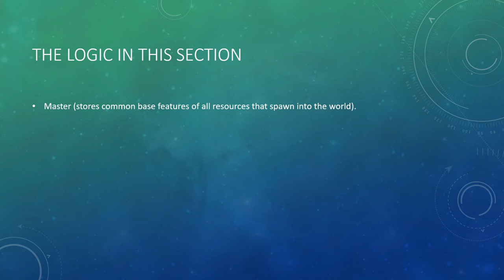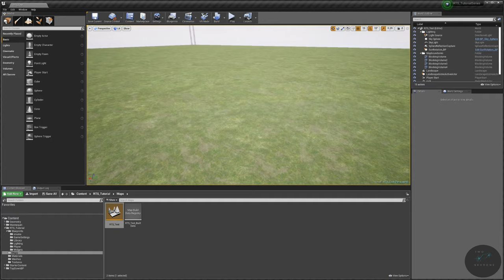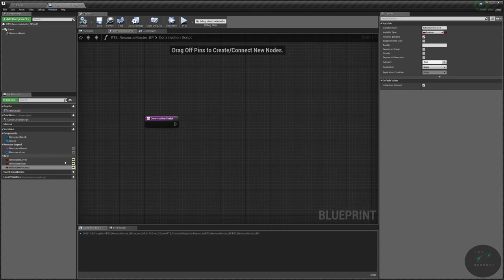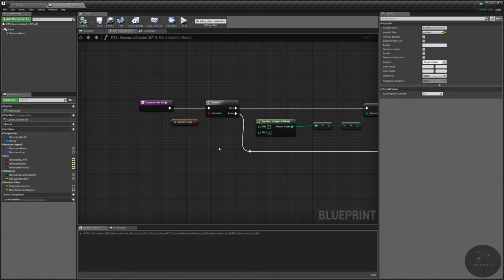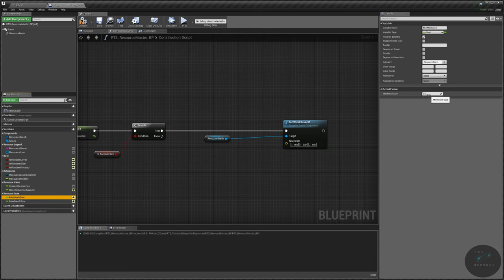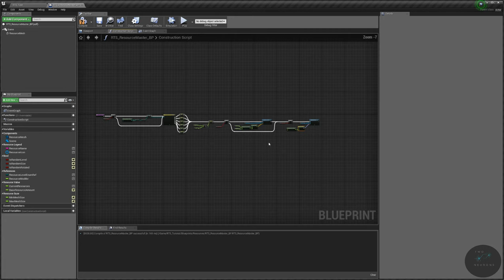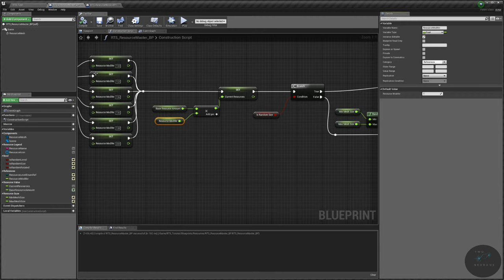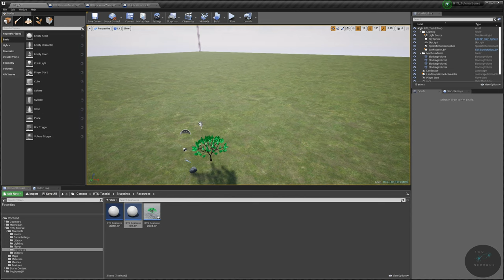3.13 RTS Resource Master [UE4 - RTS Tutorial]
Welcome to the 13th lesson in creating a Real Time Strategy Game in UnrealEngine.

This video covers setting our resource master BP and two children (for individual resources) in UnrealEngine. This is the second video for the third section, in our RTS tutorial series.

Download the meshes (tree and rock) and icons for section 3 there

If you have any  suggestions for content or topics you want to see covered, please let me know below, on twitter @TwoNeuronstream, or on Reddit.

Section 3: Resources (basic/set-up)
Lesson 12 - importing meshes and textures for resources
Lesson 13 - creating Master BP and two children
Lesson 14 - Spawning in resources
Lesson 15 - Resources HUD
Lesson 16 - Connecting resource spawn to game time (section 2)

The plan for this series is roughly:
1. Movement
2. Time and HUD
3. Resources (basic)
4. Units/NPCs (basic)
5. Construction (basic)
6. HUD/UMG
7. Combining Units and Construction (basic)
8. Resources and Construction
9. Unit/NPC behaviour

There will be more topics that will be covered, than what is listed above.

The order of presentation may change based on your feedback. Additionally, I may drop the intros if you guys do not find them useful.